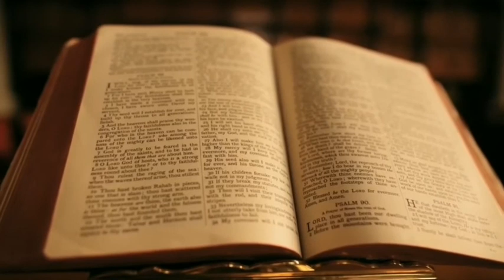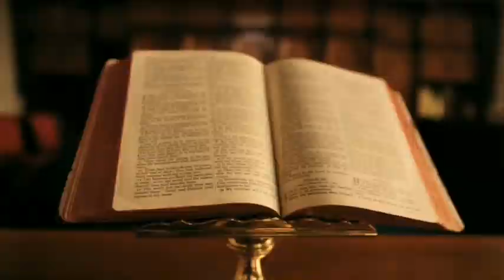Kingdom Of Kiomers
Keyumars or Kiomars  was the name of the first king (shah) of the Pishdadian dynasty of Iran according to the Shahnameh.

The name appears in Avestan in the form of Gaiio Mərətan, or in medieval Zoroastrian texts as Gayōmard or Gayōmart.
In the Avesta he is the mythological first human being in the world. The corresponding name in Middle Persian is  Kayōmart. In Ferdowsi's Shahnameh he appears as the first shah of the world. He is also called the pišdād , the first to practice justice, the lawgiver.

The Avestan form means "the living mortal", from gaya "life" and marətan "mortal, human being"; cf. Persian mard "human" .

Keyumars is also a popular first name in Persian speaking countries (Iran, Afghanistan and Tajikistan).

If you enjoy watching this style of video ..